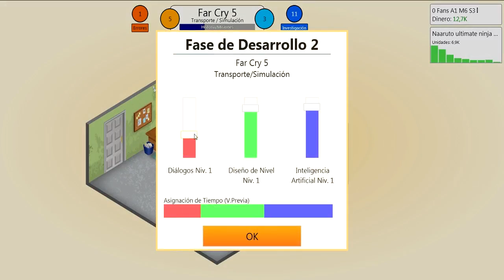GAME DEV TYCOON: CREEMOS NUESTROS JUEGUITOS¡ #1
HEY MUY BUENAS A TODOS, AQUI NARUTO CON UNA NUEVA SERIE ESTA VEZ DE GAME DEV TYCOON ¡QUE DISFRUTEN EL VIDEO!